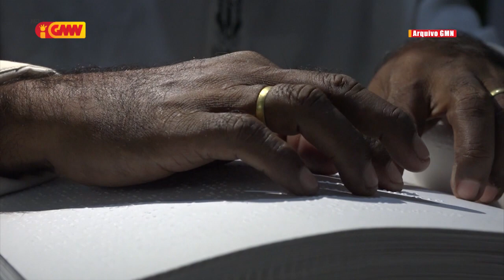ME promete sei kontinua fó formasaun ba profesor sira kona ba Edukasaun Inkluziva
Ministra Edukasaun promete sei kontinua fó formasaun ba profesor sira kona ba Edukasaun Inkluziva